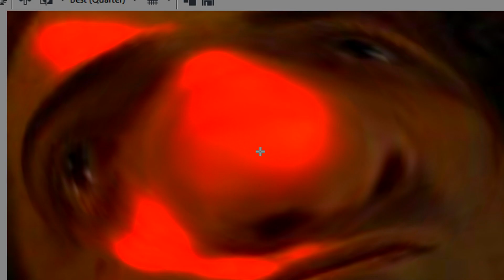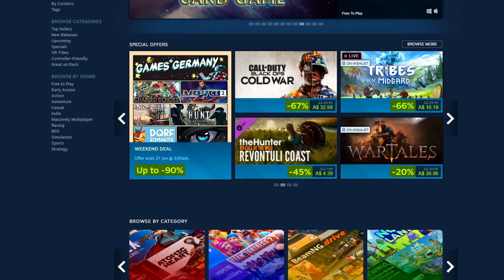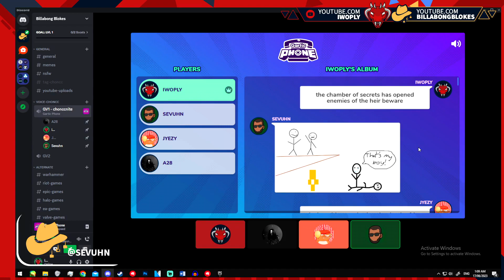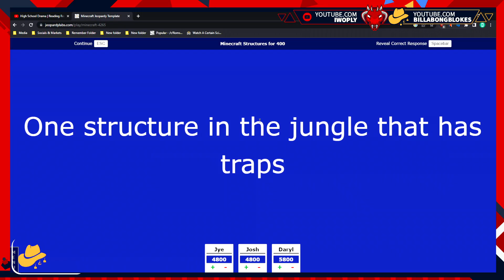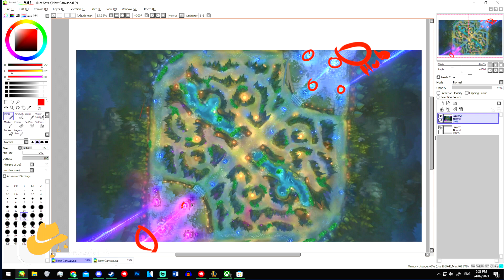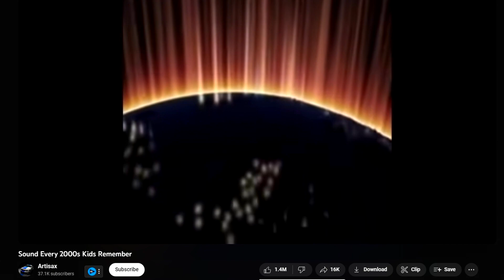Best of Billabong Blokes 2023: Yearly Gaming Highlights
In this video, we're compiling the best clips of the Billabong Blokes that came out of 2023. From funny moments in new release video games to moments in discord, we've got an assortment of entertainment you should enjoy!

0:00 Sevuhn's unbelievable clutch Valorant
0:15 Hotshot Racing Of Course
0:31 Highspeed Pit Maneuvers
0:43 Dragon Age Origins Forgiving Child Slaying
1:08 Iwoply's Valorant Screw Up
1:27 Harbor Please in Valorant
1:45 "You've got this" Valorant
2:05 Dragon Age Use your hand
2:16 Iwoply & his Minecraft Diamonds
2:30 Iwoply Panics in Valorant
2:50 Iwoply Clutches with a Wall in Valorant
3:47 Marshal snipes in Valorant
4:10 Mario meets Halo Infinite
4:22 Sevuhn's Valorant Rat Plays
4:42 When Playing Formula One with Damage on
5:26 Prepare for Drop
5:36 Never Leave a man behind in Halo
5:59 Karma strikes in Gang Beasts
6:16 Sevuhn looks like Andrew Tate
6:29 Get his ass in Gang Beasts
6:50 Mufasa Lion King Remake in Gang Beasts
7:13 Doing the Stanky Leg in Gang Beasts
7:34 Geoguessr Pro
8:11 The cage is safety
8:19 Spider-Beast in Gang Beasts
8:54 The hole demands blood in gang beasts
9:28 Perfect Nade in Battlefield
9:33 Jyezy reveals
9:46 Mistakes were made in TFT
10:06 Molotov Masacre in Battlefield 2042
10:15 Only in battlefield Moment
10:32 Sevuhn reveals his skin in Battlefield
10:38 Perfect timing
10:52 Enemy or Friendly in Max Payne 3
11:02 Helicopter Sniper
11:15 Cedric Diggory's Death by Sevuhn
11:25 Sevuhn is a bad Navigator in Sea of Thieves
12:13 Sevuhn being an Idiot
12:17 Sevuhn and Triple H's WWE Theme Song
12:35 Gartic Phone Holding up the Friend Group
12:45 Pokemon's Pokerus explained
13:11 Maniacal Laughing ensues
13:28 Pass the footy bro Gartic Phone
13:46 Cedric Diggory returns in Gartic Phone
14:00 Hotbox Squad in Battlefield 2042
14:33 Man Vs Wild in Gartic Phone
14:44 Minecraft trivia with Daryl
14:47 Sevuhn's Inner Incel
14:59 Hello There grunt in Halo Reach
15:04 Sevuhn & Iwoply's Elevator plan fails in Halo Reach
15:15 Sevuhn's Summoners Rift Map Layout
15:50 The Happenning in Battlefield 2042
16:25 Daryl's the best pilot in Battlefield 2042
16:33 Friendly Fire in Halo Reach
17:05 Halo Reach Marines have gone crazy
17:34 The Backrooms in Halo Infinite
18:02 Jack Sparrow did this to me
18:08 Backrooms in Halo Strikes again
18:26 the best boss fight in Remnant 2
19:22 Pillar of Autumn
19:33 Flashlight Sleight of Hand in Lethal Company
19:52 Iwoply becomes Gollum in Lethal Company
20:12 Unexpected Visitor in Lethal Company
20:32 Be careful in Lethal Company
20:42 Sevuhn has better things to do in Saints Row Remake
20:49 Sevuhn and the shotguns recoil in Rainbow Six Siege
20:55 Imagine versing these spartans in Halo
21:17 Sevuhn's survival in Lethal Company
22:18 Perfect Yoda Death Sound Strikes
22:31 Unexpected Spawn in The Finals
22:37 Sevuhn's Kingdom come in Tricky Towers
23:04 Sevuhn & Iwoply Final Second Clutch in The Finals
23:42 Boom Bitch in Halo 3 ODST
23:48 Iwoply hits Yorick 3 Star in Teamfight Tactics Set 10
24:12 Rising from the Ashes in Valheim
24:42 Missile inbound Fallout New Vegas
24:32 Sevuhn's Sexy time in Fallout New Vegas

ohzm:
a28:
daryltheduck: